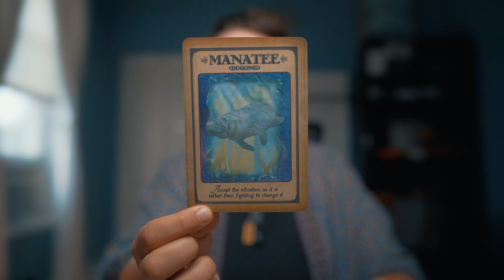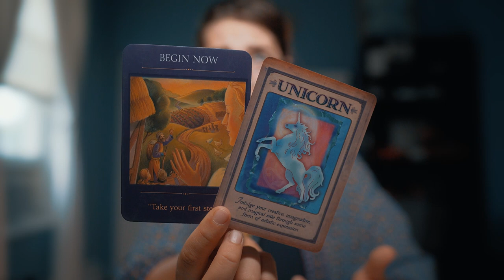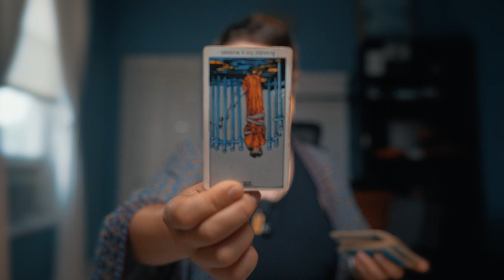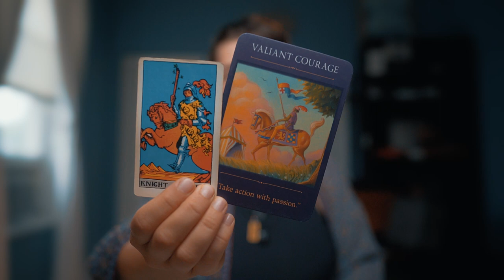✨Weekly Energy✨ 8/8 Lion's Gate Message: How to Initiate Transformation Through Self-Acceptance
✅  Connect to Spirit
✅  Take the First Step
✅  Beyond Mental Illusions
✅  Valuing Your Experiences
✅  Simplify Things